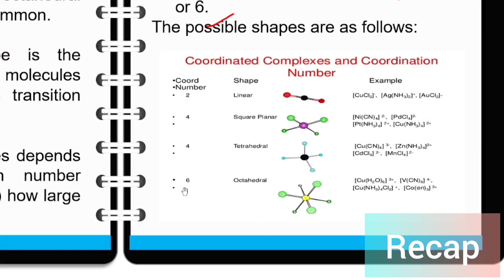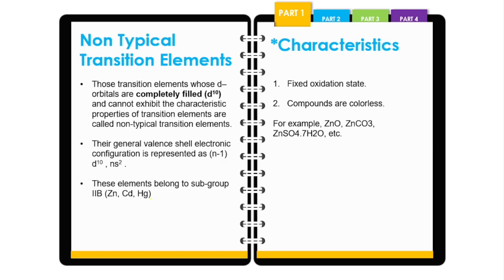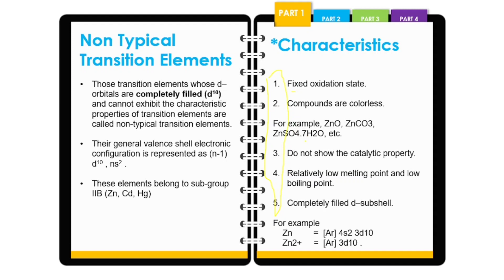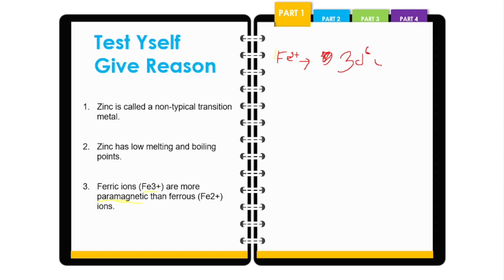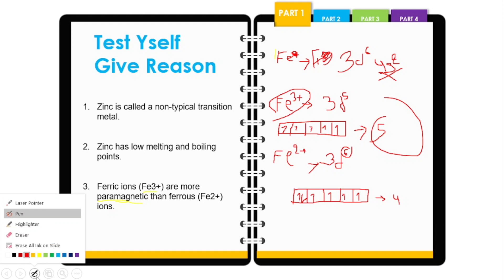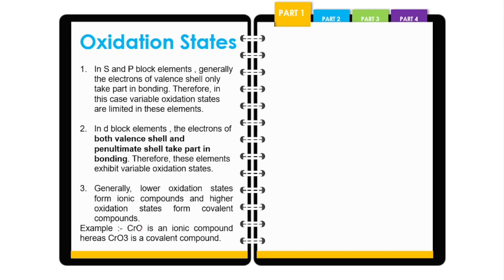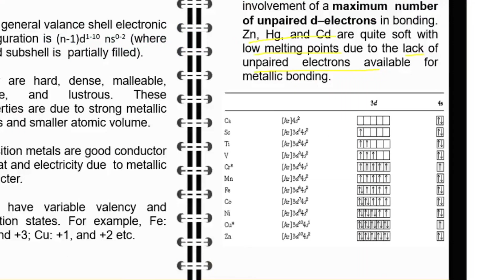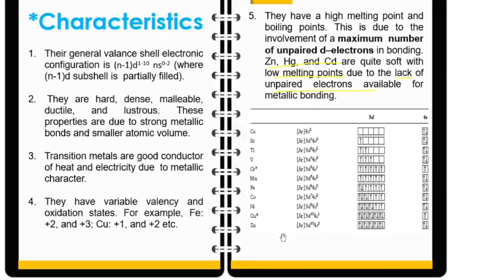Non-typical Transition Metals, Oxidation States | Part 1 B |Chemistry | Class 12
Sampurna ma namaskar, welcoming you to The Mailko. In today's lecture, we are diving deep into Transition Metals, an integral topic for Class 12 NEB Inorganic Chemistry. This video will guide you through:

📌 Topics Covered:

Transition Metals and Complex Ions
Crystal Field Theory
Oxidation States of Transition Metals
Non-typical Transition Metals
'Old is Gold' - Past Year Questions
Octahedral Complexes
Color and Catalytic Properties of Transition Metals
🔔 Important Note: If you come across any errors or slip-ups, please share them with me. Your feedback is greatly appreciated and helps improve the quality of our content. Apologies for any tongue slips in advance. 🙏

💬 Any questions or doubts? Reach out through my Facebook profile

🔗 Join Our Facebook Group for NEB Class 11 & 12: Post numerical problems, ask doubts, and share learning experiences

🌐 Check Out Other Chapters on Our Channel, Mailko:

Iron: Coming Soon!
Silver: Coming Soon!

📝 For any confusion, doubts, or suggestions, don't hesitate to leave a message on my Facebook profile

Class 12 NEB Chemistry Transition Metals Full Chapter
Transition Metals and Their Complex Ions Explained
Understanding Crystal Field Theory – Class 12 Chemistry
Oxidation States of Transition Metals for NEB Class 12
Non-typical Transition Metals Overview
Past Year Questions on Transition Metals – Old is Gold
Octahedral Complexes Explained – NEB Chemistry Class 12
Why Transition Metals Are Colored – Chemistry Explanation
Catalytic Properties of Transition Metals for Class 12
Inorganic Chemistry Class 12: Transition Metals and Their Properties
Transition Metals: Comprehensive Guide and MCQs for Class 12
Crystal Field Theory Simplified for NEB Students
Properties and Uses of Transition Metals – Class 12 Inorganic Chemistry
Class 12 NEB Chemistry: Color of Transition Metals Explained
Transition Metals and Their Oxidation States in Detail
Complex Ions and Crystal Field Splitting – Class 12 Chemistry
Catalysis and Transition Metals: Full Explanation
Octahedral Complex Formation – NEB Chemistry Lecture
Important MCQs on Transition Metals for Exam Preparation
Transition Metals Explained: In-depth Class 12 NEB Chemistry